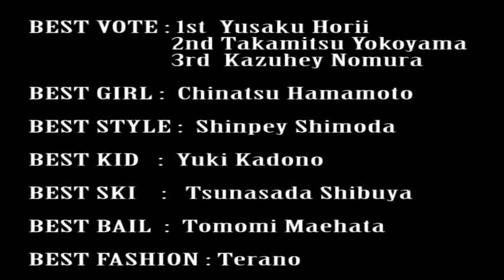Hachi Picnic in the Garden vol 2 1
08.12.21
Opening Event.